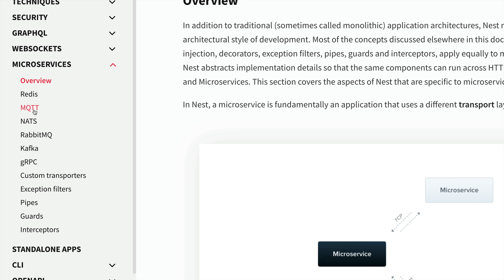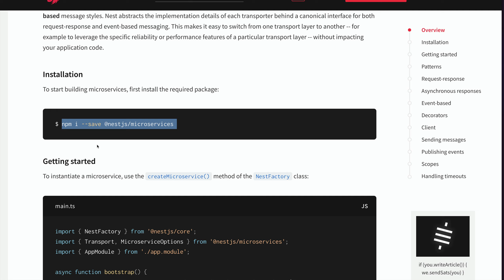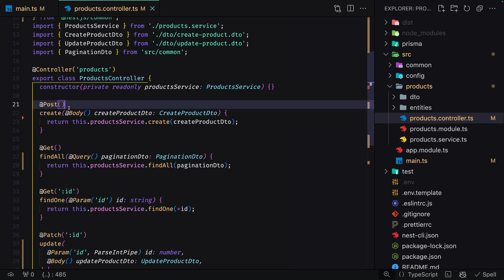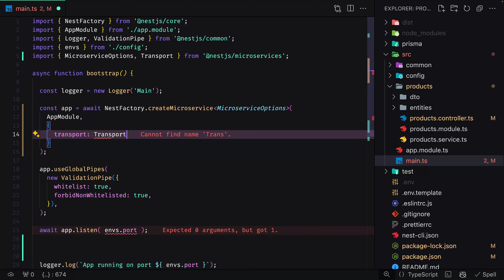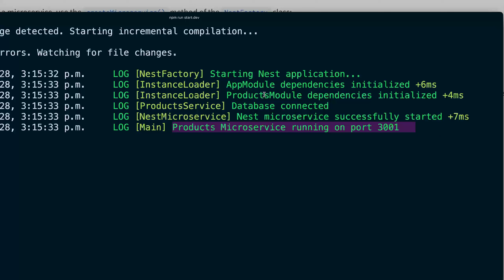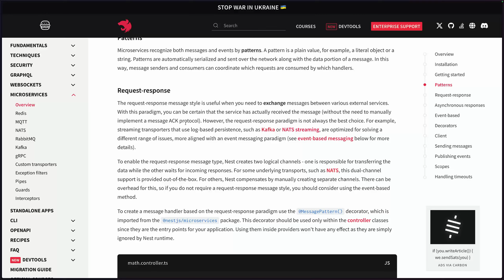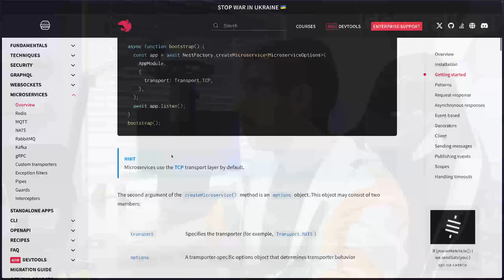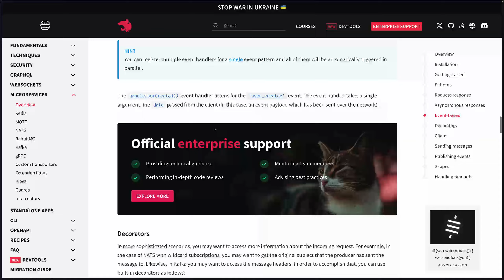[S4/L13] Nest.JS + Microservicios: Apps escalables y modulares - Transformar a microservicio con TCP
🦁 Esta serie de videos es una pequeña parte de mi curso de Nest.JS + Microservicios: Aplicaciones escalables y modulares; donde crearemos un sistema distribuido utilizando múltiples bases de datos, transportadores y técnicas para escalar de forma independiente cada micro-servicio.